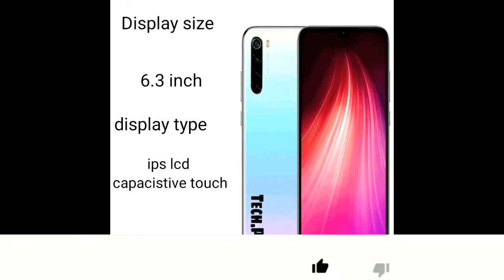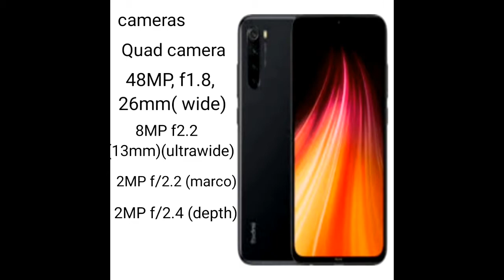REDMI NOTE 8 FULL REVIEW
This phone has low price with best function